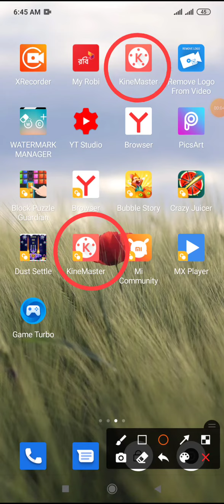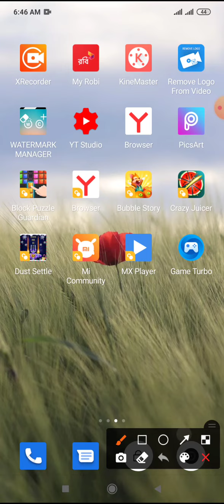How to KineMaster Apps dual icon remove on Display Redmi note 8 8pro 9 & 10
This Video name is how to KineMaster Apps dual icon remove on Display Redmi note 8 8pro 9 & 10
This video most important for mobile User. Above video main topic is one app but dual icon showing on mobile display. This dual icons display showing system is only xiaomi mobile Phone Redmi note 8, Redmi note 8 pro, Redmi note 9, Redmi note 9pro, Redmi note 10 and Redmi note 10 pro. This video especially mobile user people.

0:00 video upload